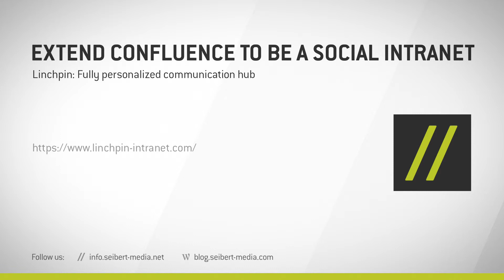Export to PDF - Learn Atlassian Confluence #28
Welcome to our free and informative guide to learning Confluence from scratch for new users in small and simple steps. Here you will see how to export a confluence page as a PDF.

In Confluence you can create, collaborate, and organize all your work in one place. Confluence is a team workspace where knowledge and collaboration meet. Dynamic pages give your team a place to create, capture, and collaborate on any project or idea. Spaces help your team structure, organize, and share work, so every team member has visibility into institutional knowledge and access to the information they need to do their best work.

In our Confluence Beginners Guide you will find more helpful information about the different Confluence features. Check it out here:

Which Confluence add-ons are best for your situation? The best solutions with use cases and options.

Extend Confluence to be a social intranet
Linchpin: Fully personalized communication hub

All videos are available for download and personal offline usage from our website as well.

//SEIBERT/MEDIA